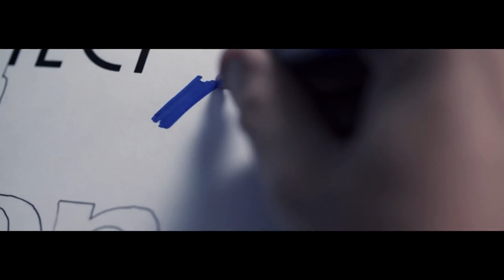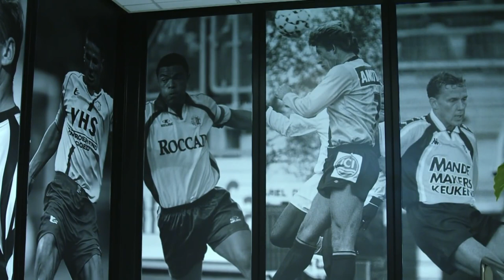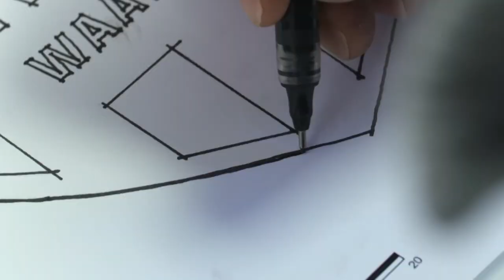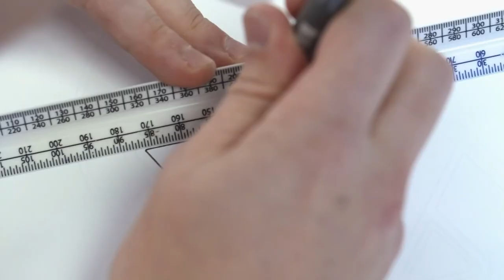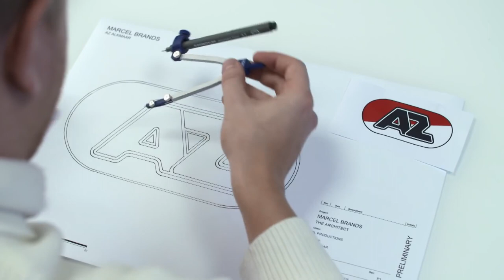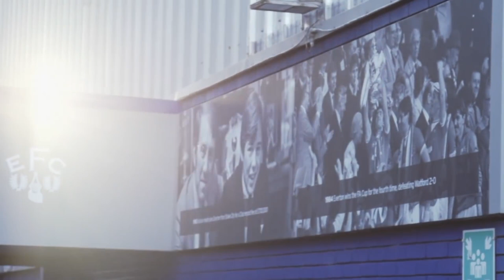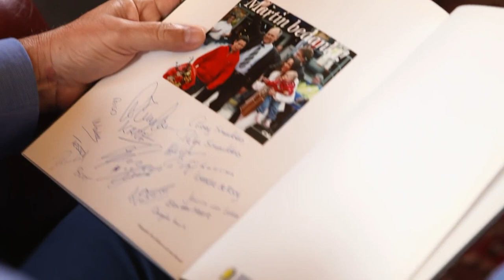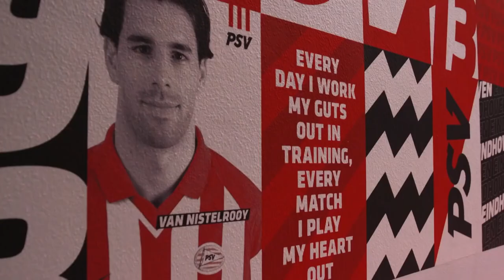Marcel Brands - The Architect (FULL DOCUMENTARY)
The documentary was first aired on Sky Sports Premier League during Premier League World.
It will feature in the Premier League World programme and includes interviews with a host of star names including Louis van Gaal, Ruud van Nistelrooy, Carlo Ancelotti, Andre Gomes and Brands himself.

The documentary will chart Brands’ journey from player to commercial director and then technical director at RKC Waalwijk. It will then focus on Brands’ hugely-successful time with AZ Alkmaar when - alongside manager van Gaal - he helped shape an Eredivisie title-winning side.

Brands' eight-year spell at PSV Eindhoven - during which time he revolutionised their renowned Academy - will also be covered, before moving on the Dutchman’s motivations for moving to Everton and his ambitions at the Club.

As well hearing from the likes of van Gaal, Martin Jol and van Nistelrooy - who Brands convinced to take up coaching at PSV's academy after he'd finished playing - there are also interviews with Marcel’s father, Tiny, and brother, Frank.

Several Everton players including Gomes, Richarlison and Yerry Mina also feature, while Blues boss Ancelotti shines a light on his working relationship with Brands.